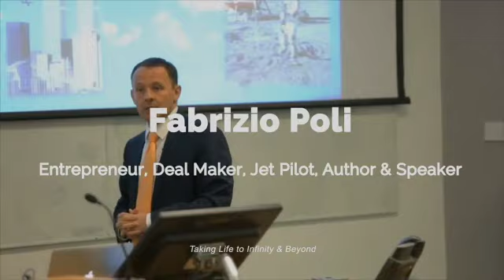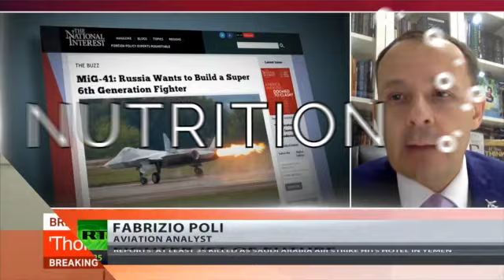Buying a Business with No Money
In this episode we focus on the C (for Cash) in the A.C.T.I.O.N. acronym with Quantum Action host Fabrizio Poli meeting with Singapore based entrepreneur, Jeremy Harbour.